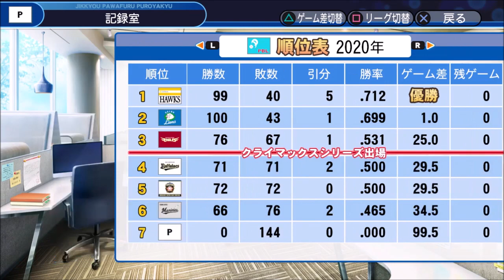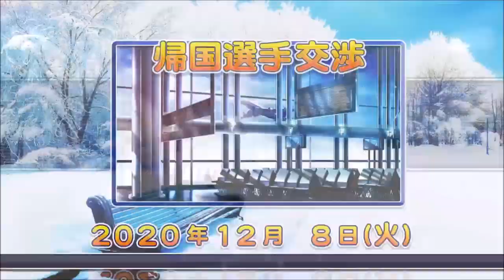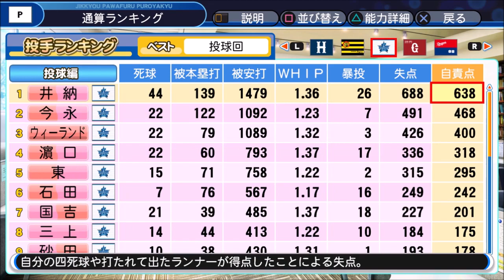パワプロで連続打席無本塁打記録更新してみた パワプロ2018 実況